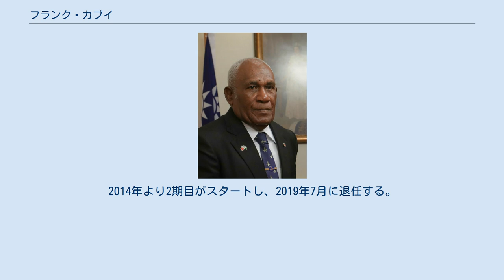フランク・カブイ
サー・フランク・ウトゥ・オファギオロ・カブイ（英語: Sir Frank Utu Ofagioro Kabui）は、ソロモン諸島の法律家。
2009年から2019年まで同国の総督を務めた。
聖マイケル・聖ジョージ勲章のナイト・グランド・クロス（GCMG）、ソロモン諸島のクロス（CSI）、大英帝国勲章（OBE）受章。
 1946年にマライタ島に生まれた。
1975年にパプアニューギニア大学を卒業し、ソロモン諸島初の法科卒業生になった。
高等裁判官、検事総長のほか、ソロモン諸島弁護士協会（SIBA）会長を2度務め、総督に任ぜられた。
 総督の選挙は国会で行われた。
その結果、第4回投票でカブイが30票、エドマンド・アンドレセン公共サービス委員長が8票、ナサニエル・ワイナ前総督が7票を獲得し、カブイが当選。
なお、立候補者の3名は投票しなかった。
候補者名簿には他にも、元首相のピーター・ケニロレア国会議長など5人の名が挙がっていた。
カブイの当選を受け、女王エリザベス2世から正式に任ぜられ、ソロモン諸島の事実上の国家元首を務めることとなった。
 独立31周年の記念日である2009年7月7日にローソン・タマ競技場で宣誓式典が開かれ、数千人が見守る中宣誓を行った。
式典にはソロモン諸島王立警察の儀仗隊が遣わされ、パレードの最中ずっと敬礼を行っていた。
その翌日には首都ホニアラで、1975年のパシフィックゲームズにおいてソロモン諸島代表として初の金メダルを獲得したジム・マラウを表彰した。
マラウは独立記念日に毎年ローソン・タマ競技場で表彰されている。
同年10月9日に聖マイケル・聖ジョージ勲章のナイト・グランド・クロスを賜った。
2014年より2期目がスタートし、2019年7月に退任する。